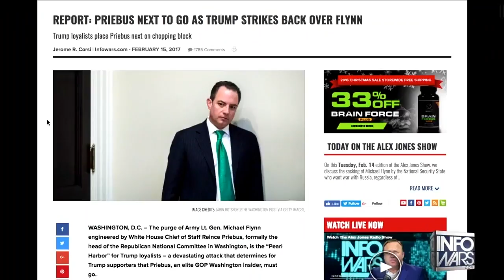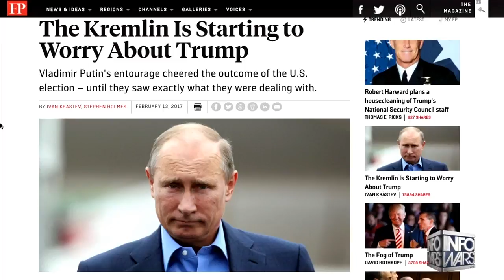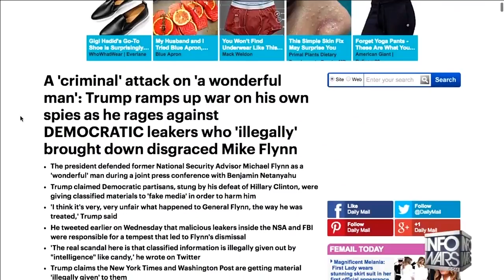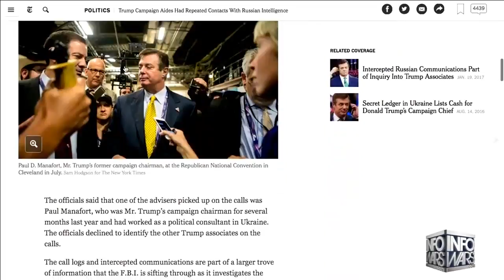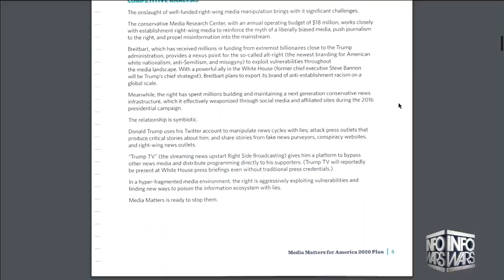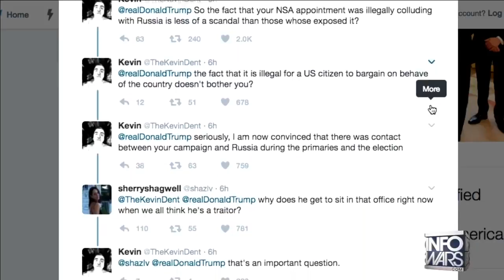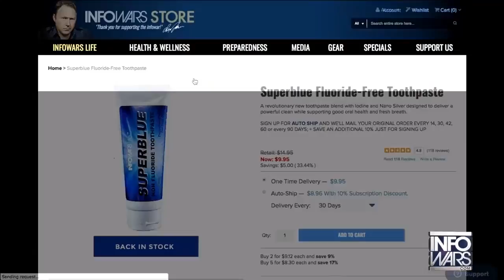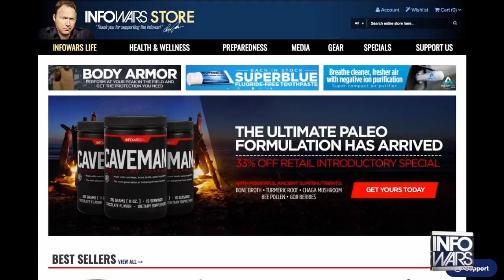Roger Stone Hosts Infowars Wednesday 2-15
Roger Stone gives insight and analysis of current events including the political take down of General Flynn, how White House Chief of Staff Reince Priebus can’t be trusted and many other pertinent topics.